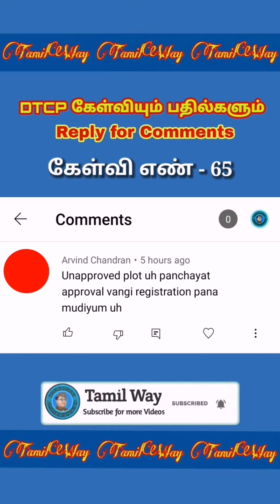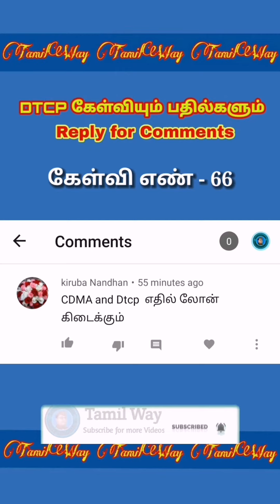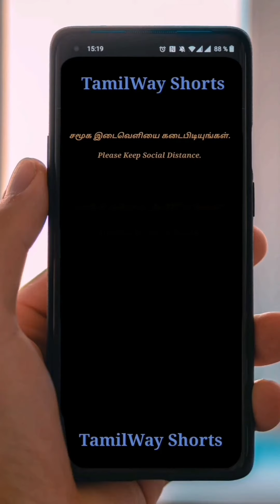Unapproved plot ah registration pannanuma | Dtcp vs cmda yethuku loan kidaikum